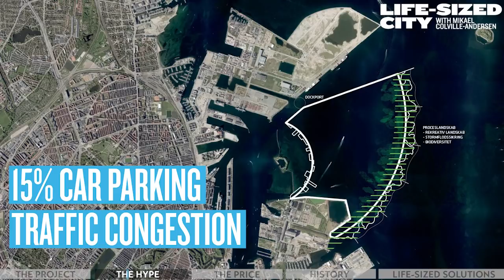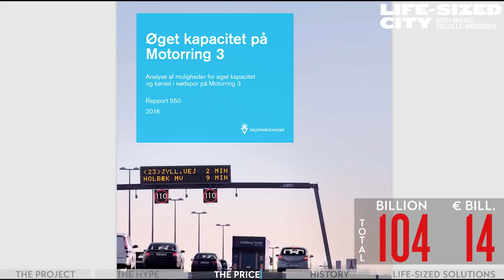Lynetteholm - Copenhagen's MEGAPROJECT Folly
Mikael delves deep into a mega-project proposal for Copenhagen called Lynetteholm and as an urban design expert, he is not a fan. To say the least.

Er du KBH'er? Høringssvar kan indsendes indtil 25 januar, 2021 KÆMP FOR DIN BY!

He analyses this real estate project and exposes the blatant flaws and the dangers for life in the city. The project is to make land to make money but the spin around it tries to cover that up. A harbour tunnel will pump more cars into Copenhagen, there is a housing crisis but not for homes for the wealthy and there are cheaper, more effective ways to protect the city from rising sea levels and storm surges than the crazy project that By og Havn are desperately trying to force through.

The project is being expedited through the corridors of power so they can avoid it becoming an issue in the municipal election later in 2021 - because they are clearly afraid that it will dominate the debate and be rejected.

Copenhagen was once a benchmark city for urban design and development. That's no longer the case. Cities all over Europe are fighting to remove highways and car parking and create instead public space and space for intelligent transport forms like trams and bicycles. Copenhagen is becoming soooo last century.

0:00 The Project
05:07 The Hype and Spin
12:08 The Price
14:47 Failed Megaprojects
15:50 Life-Sized Solutions